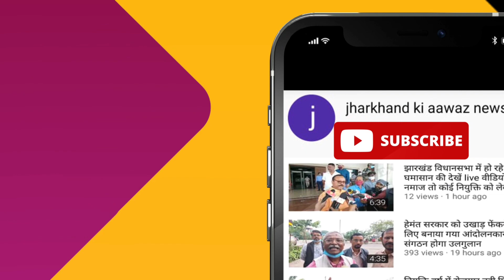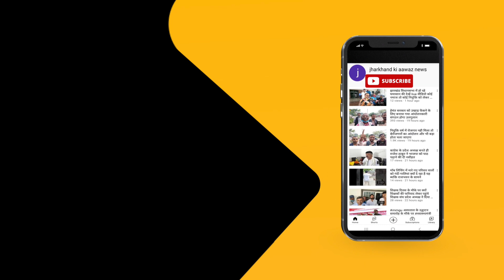आजसू कार्यकर्ता को पुलिस ने दौरा कर पीटा